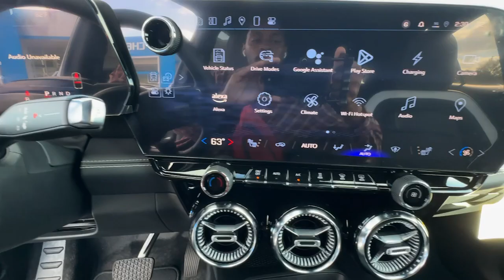2025 Chevrolet Blazer_EV AWD LT GA Carrollton, Bremen, Newnan, Franklin, Atlanta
New 2025 Chevrolet Blazer_EV AWD LT available at Mike Bell Chevrolet located in 1200 N. Park St, Carrollton, GA, 30117. Servicing the Carrollton, Bremen, Newnan, Franklin, Atlanta area.